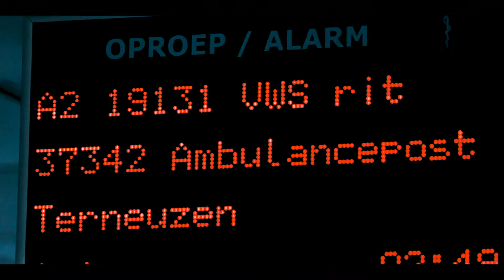8 t/m 14 oktober 2018: Zeeuwse Week van de Veiligheid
Om de inwoners van Zeeland bewust te maken van de gevaren in onze regio en kennis te laten maken met het werk van de hulpdiensten, initieert Veiligheidsregio Zeeland dit jaar voor de 2e keer een Zeeuwse Week van de Veiligheid, en wel van maandag 8 t/m zondag 14 oktober 2018.